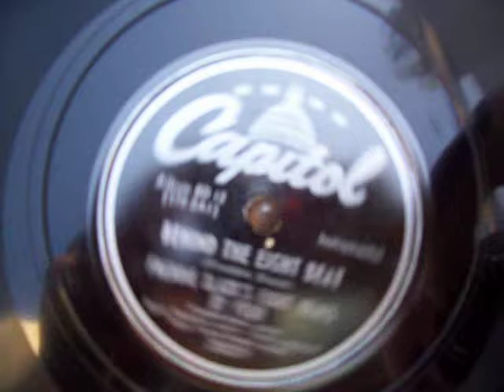Freddie Slack is still alive and living in spirit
This was the first time in over a decade I played with my antique record player.
It played with out electricity and it is very loud and clear. Freddie Slack is one of the very first who played the original Boogie Woogie music.
The greatest inventions and inventors of music and sounds are still alive with us because of what they left us behind. I believe my art and videos will be appreciated in decades from now .